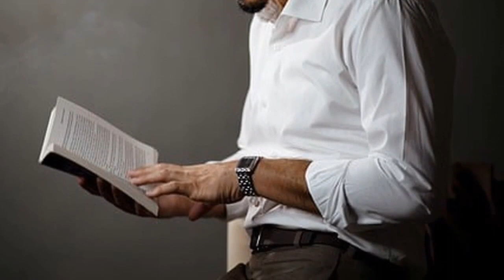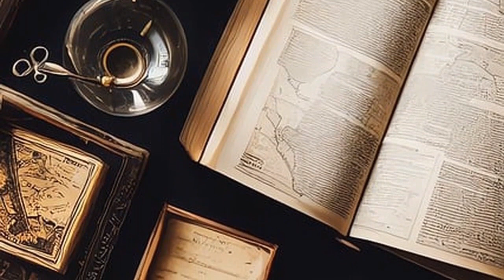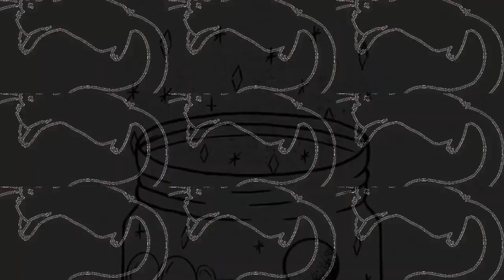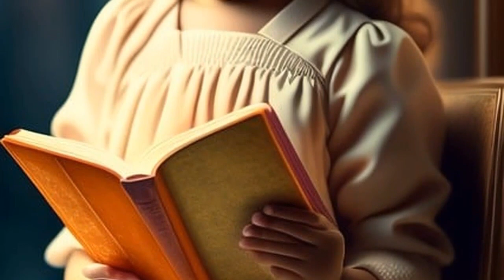XUANHUAN: Infinite Competitive Dungeon Society /Part 3/ -Audiobook-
Synopsis
The second moon marked the beginning of a revolutionary change.
With the emergence of monsters and dungeons in modern society, and the ability users who fight against them, the world faces a shift in its paradigm.
It heralds the advent of a new energy source and the decline of traditional occupations.
Common sense thus becomes warped and imagination becomes reality.

𝑫𝒐 𝒚𝒐𝒖 𝒉𝒂𝒗𝒆 𝒎𝒐𝒏𝒆𝒚 𝒍𝒆𝒇𝒕 𝒐𝒗𝒆𝒓??? :3

webnovel audiobook,
webnovel audiobook chapter 1,
audiobook webnovel,
chinese webnovel,
chinese novel audiobook english,
chinese audiobook,